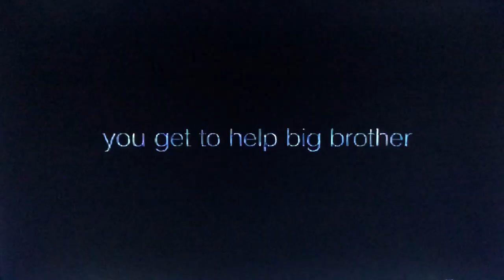Big Brother Australia 2006 Eviction Promo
What a week it has been in Big Brother there’s lots of drama with Michael being revealed as The Insider and saw the Intruders arrived with 3 new Housemates in Rob, Danielle and Jade business is about to pick up and it’s another Eviction this week 5 Housemates are up for Eviction and they are David, Camilla, Anna, Ashley and Krystal and something big is happening in which the fans can help Big Brother make his next move hosted by Gretel Killeen it’s LIVE around Australia from Dreamworld on the Gold Coast this is Big Brother Australia Eviction enjoy the video.